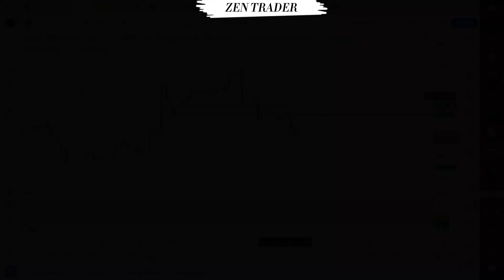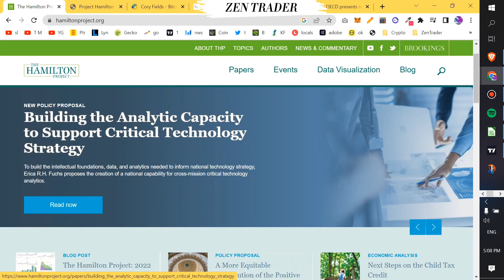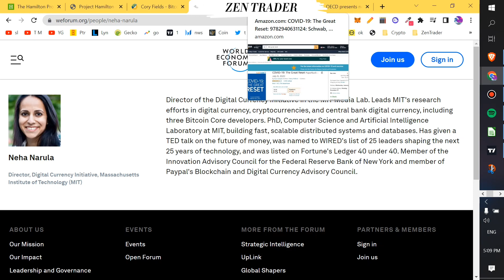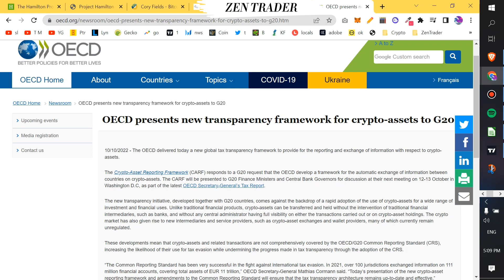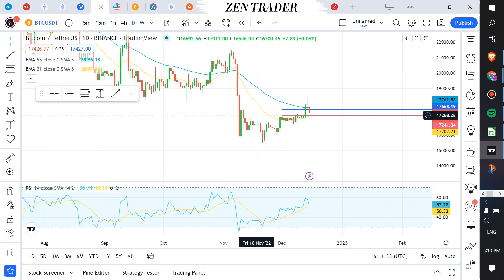Post FOMC and How Hamilton Can Affect Crypto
Post FOMC info and a look at the Bitcoin and Totall Crypto market cap charts.
And some info about the Hamilton Project and how it could impact crypto!

🏄LINKS🏄

If you find my content helpful: Support the Zen TraderChannel HERE!

BTC Wallet (BTC Network): 39Pwd5vxeDfBHhewdoUQAKRCxGnKTWBR8W
USDT Wallet (TRON Network): TDgFbGzEsjdvJoYoXVzMqS7ZHdNgyLPNRR

You can open a Wise account by using this referral